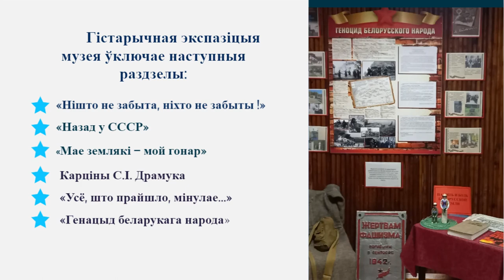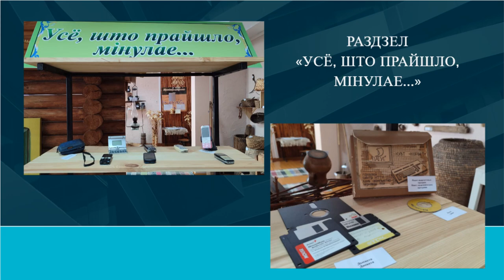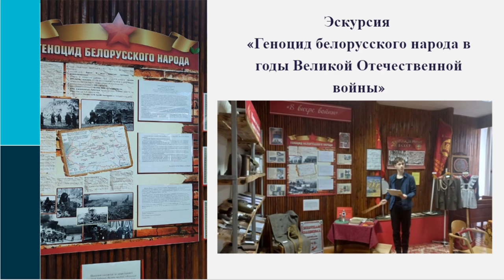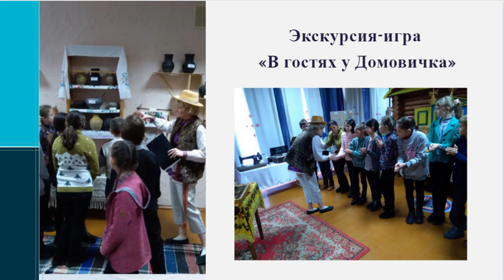Афиша Музей Спадчына